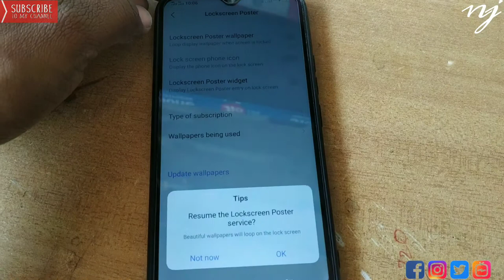Vivo y12 mobile lock screen ke wallpaper posters auto update on kaise kare 🔥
newfeatures update wallpaper posters in y12
y12 mobile auto update wallpaper on lock screen.
full video to on lock screen